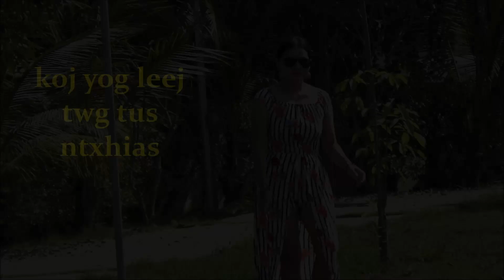koj yog leej twg tus ntxhais cas koj yuav zoo nkauj ua lua.j koj nyob qhov twg tuaj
saib duab ua si  / ua tsaug nej txhua tus tuaj saib